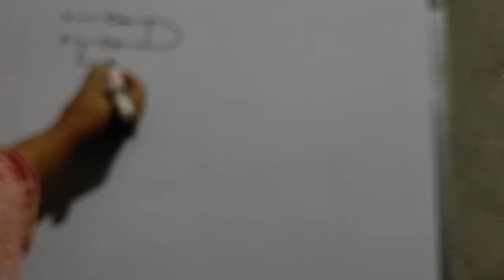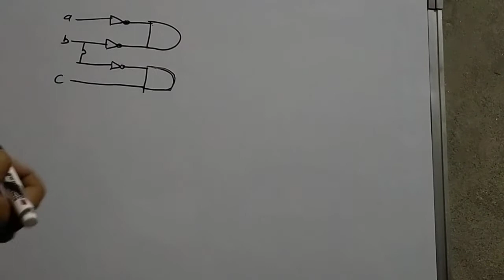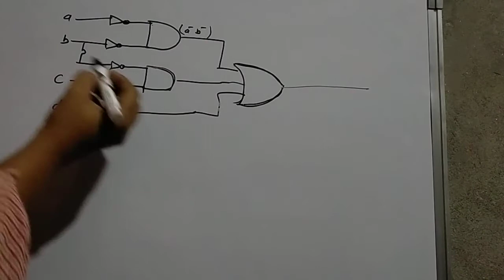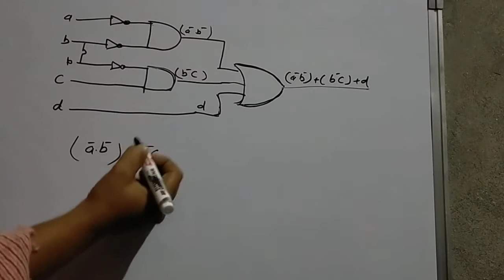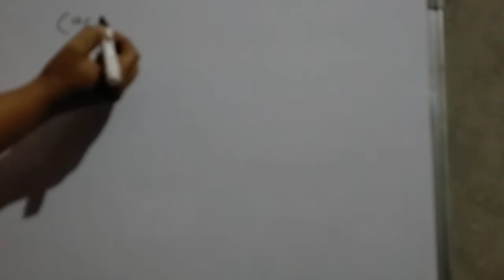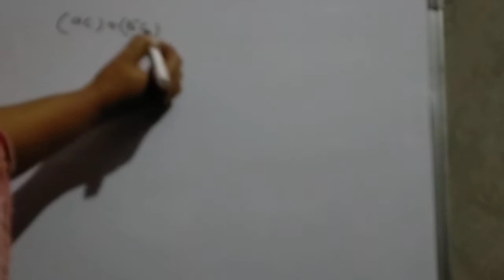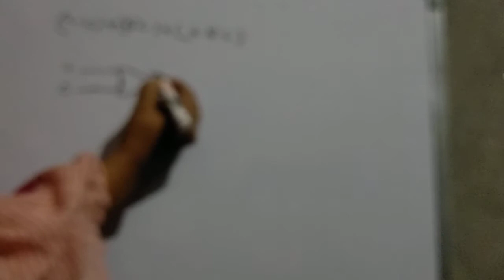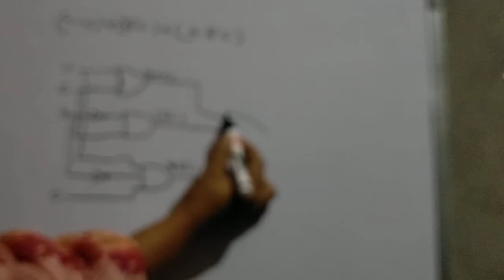Computer science class 11 part 11